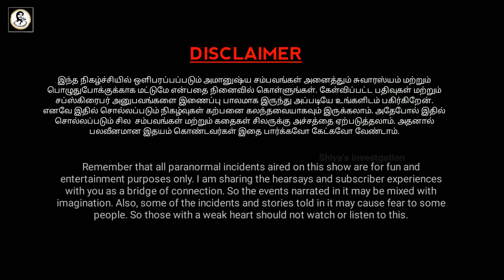Real Life Ghost Experience in Tamil | கார் விபத்தில் இறந்த ஆவியின் கொடூரம் | Shiva's Investigation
In this video about the true Real Ghost Story of Thanjavur and the state of Tamil Nadu haunted ghost experiences | Subscriber Real Ghost Incidents | Real Life Ghost Incidents in Tamil. This is a real ghost story for paranormal proof. Most people will definitely have more chances to see something paranormal event in their lifetime. We always not encourage this kind of ghost story and real ghost videos. But if interested to watch these real ghost videos in Tamil language, you can freely watch these real ghost video footages in our channel. After watching the video, you can decide for yourself whether it is true or false. That is your choice not us.